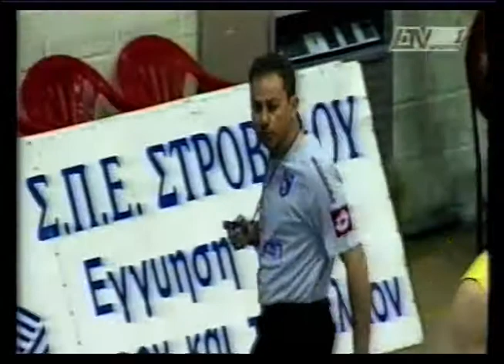Κεραυνός - Ομόνοια 68-63 (11/03/2008)